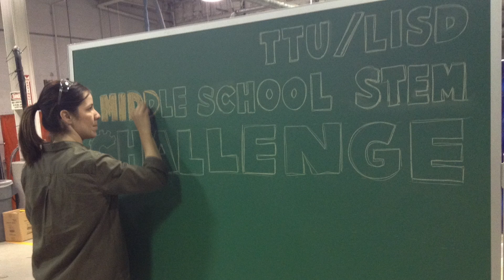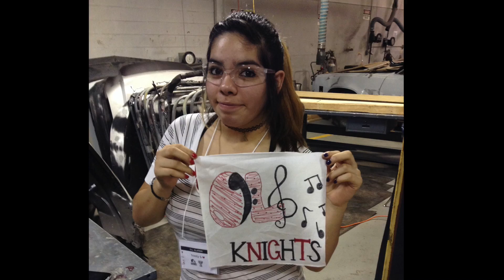STEMchallenge15 Day 2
See the planning and design put into action as the teams begin building!

to see more info, photos, and videos from STEMchallenge15